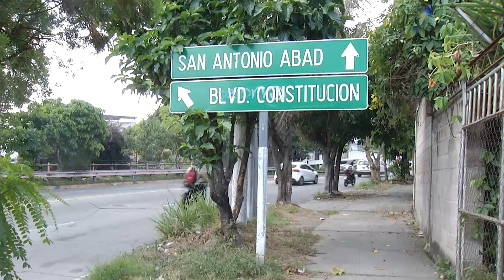Negocios Hechos - Árboles de navidad de madera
Si usted no ha comprado su árbol de navidad aún puede hacerlo y al mismo tiempo puede apoyar a un salvadoreño que se dedica a elaborarlos con madera reciclada.